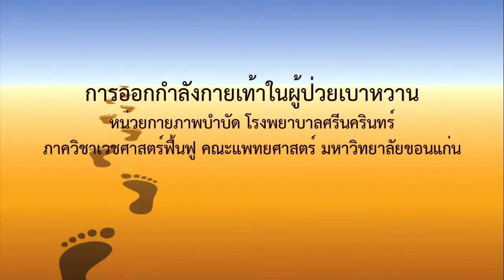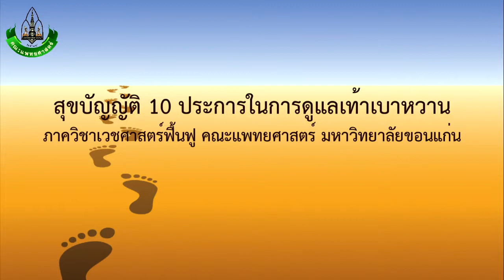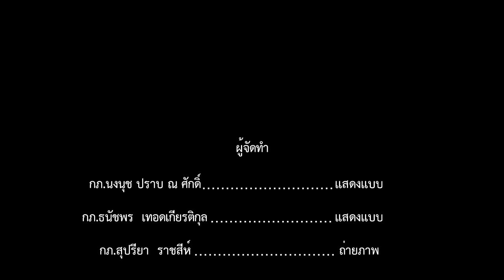ออกกำลังกายเท้าในผู้ป่วยเบาหวาน